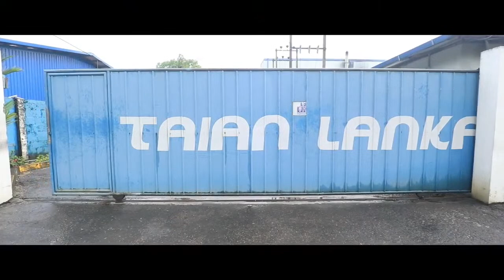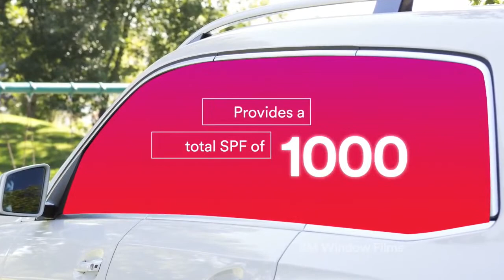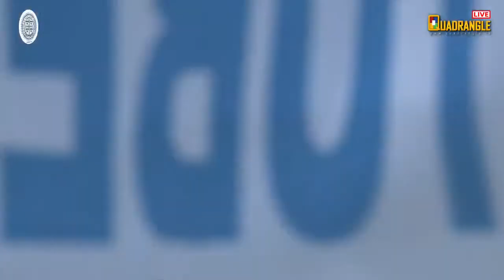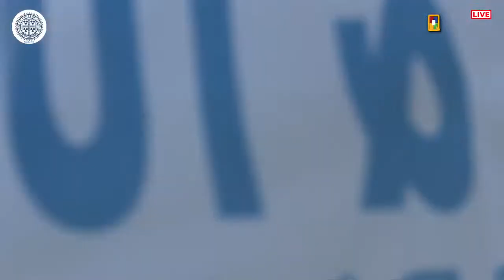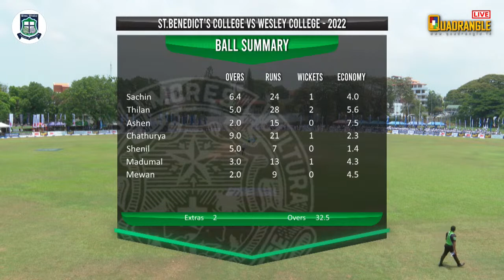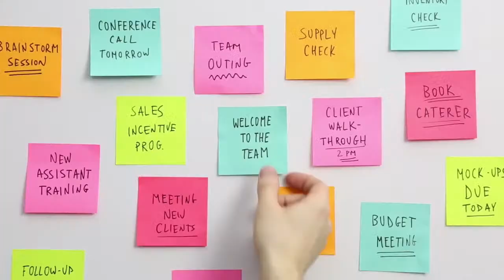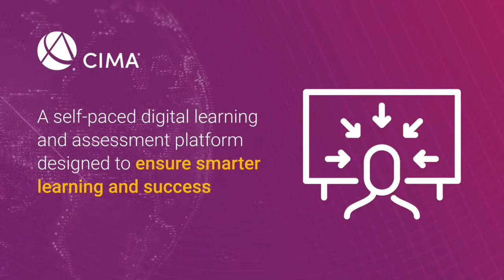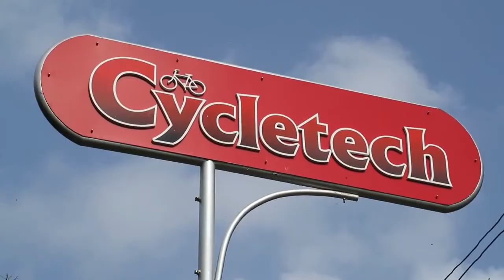Bens - Wesley Cartman Cup 2022